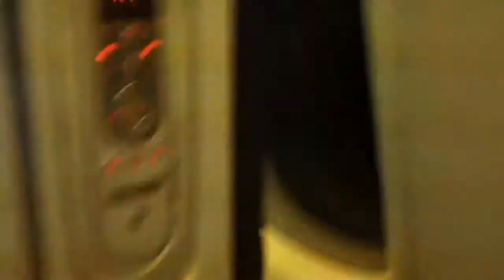Air France meal SFO-CDG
Meals are being served on AF085